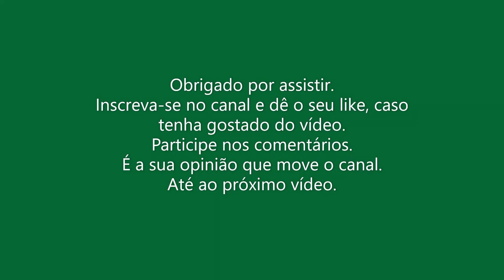Canivetes Suíços Para Queijos e Vinhos.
Canivetes para queijos e vinhos feitos pela Victorinox.